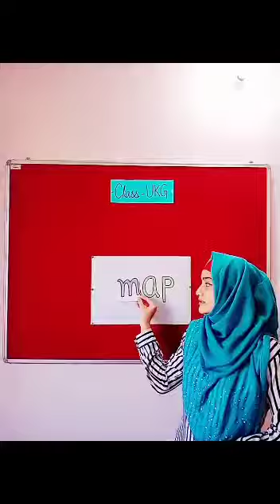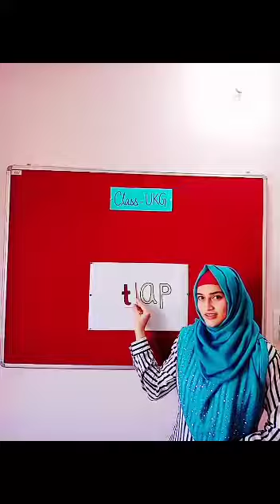Class : UKG Subject: English Topic : Words ending with "ap"